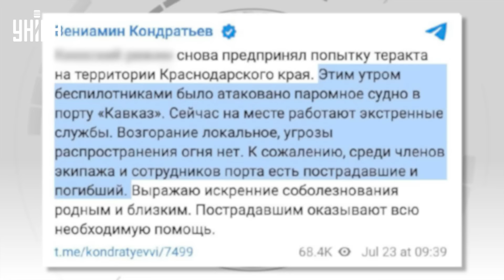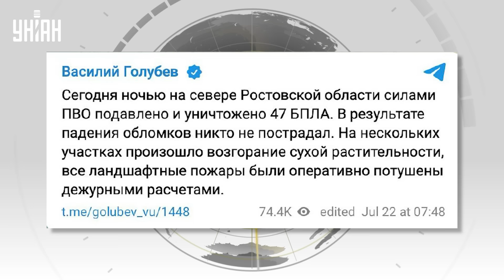🚀Взрывы в Краснодаре! ЖАХНУЛИ порт Кавказ. Знатно влупили по парому, пожар видно из Крыма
RU - По порту "Кавказ" в Краснодарском крае был прилет, об этом сообщает ряд телеграм-каналов. Чем били и куда таки попали - узнавайте в нашем сюжете.

UA - Портом "Кавказ" у Краснодарському краї був приліт, про це повідомляє ряд телеграм-каналів. Чим били й куди влучили - дізнавайтеся в нашому сюжеті.